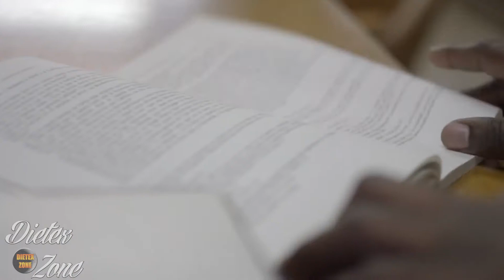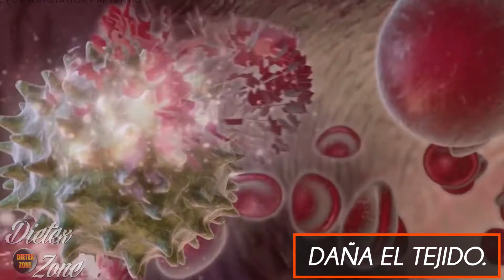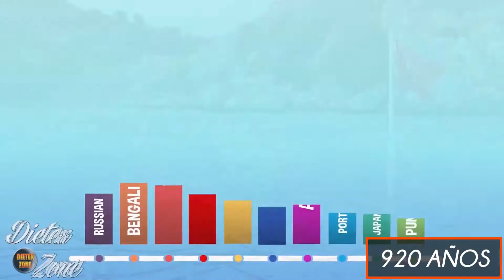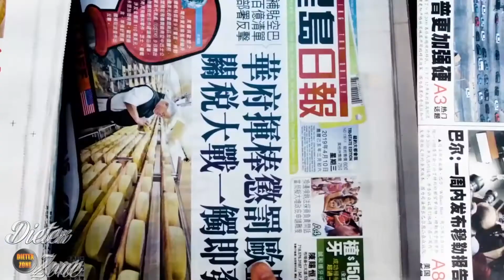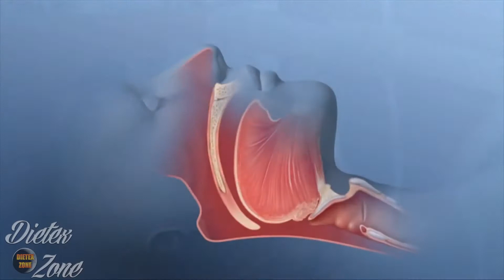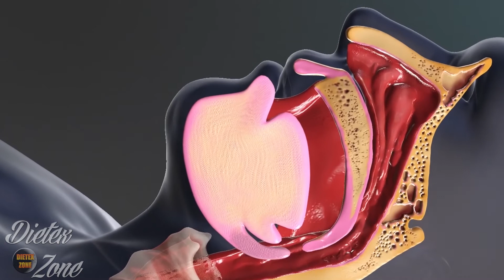😱9 DATOS CURIOSOS que NO SABÍAS pero que te INTERESAN😱.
Hola Curiozoners, los datos curiosos cautivan e interesan a todo el mundo y sin duda hay algunos realmente interesantes pero que no necesitan mucho tiempo para ser explicados. Así que estos son 9 datos que no conocías, espero te gusten.

¿Por qué roncamos y cómo dejar de hacerlo? | Visita de Doctor